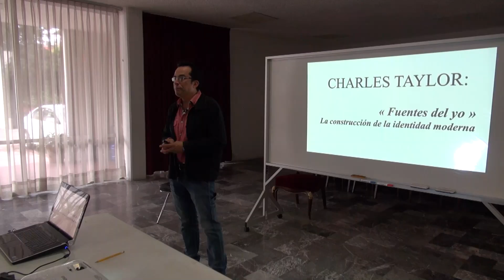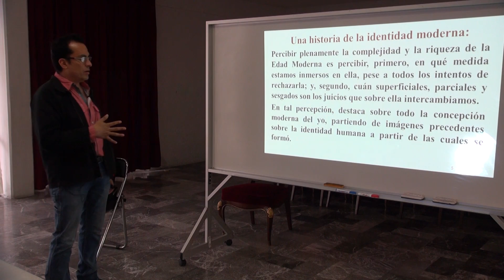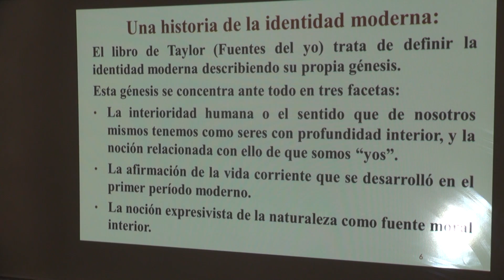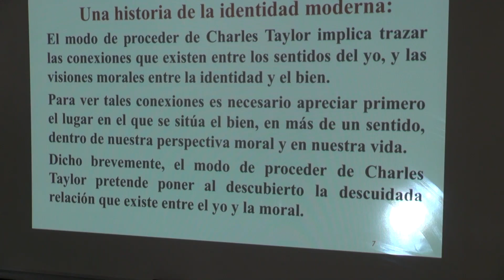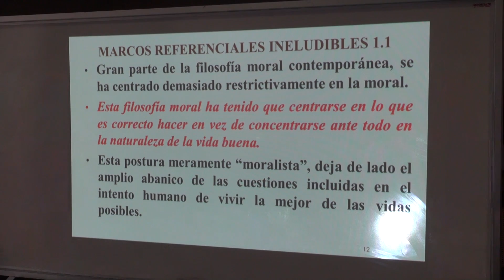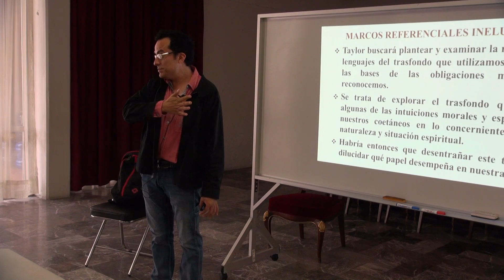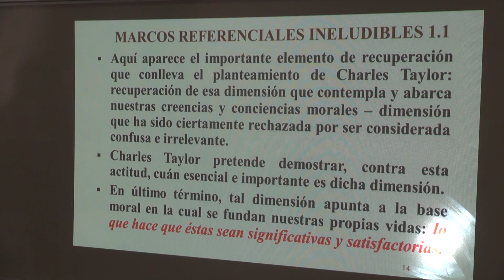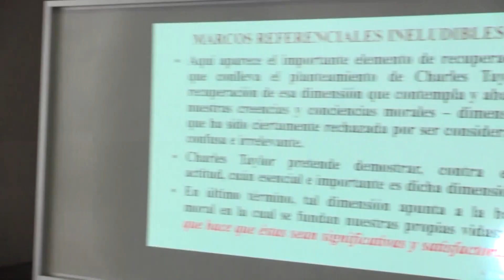LAS FUENTES DEL YO SEGÚN CHARLES TAYLOR _ 1